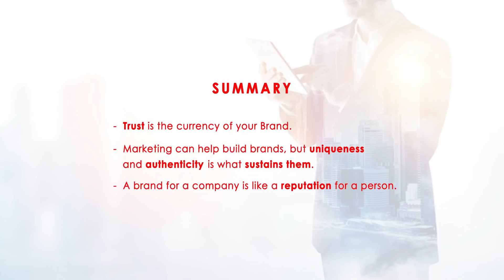#08 - BRANDING IS ALL ABOUT QUALITY | INSPIRING BUSINESS FUNDAS BY AGNELORAJESH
TOPIC IS “BRANDING IS ALL ABOUT QUALITY “

SUMMARY:
- Trust is the currency of your Brand.

- Marketing can help build brands, but uniqueness and authenticity are what sustains them.

- A brand for a company is like a reputation for a person.